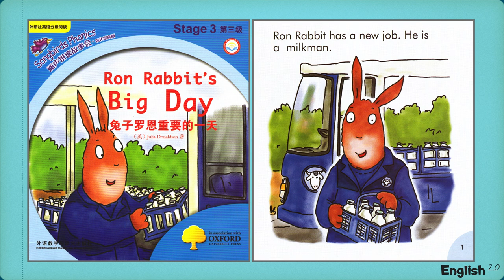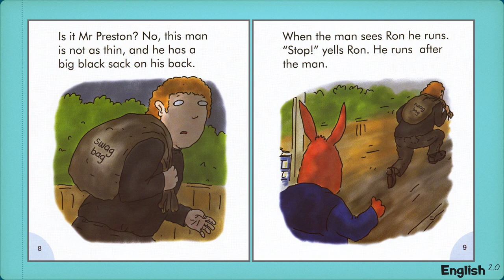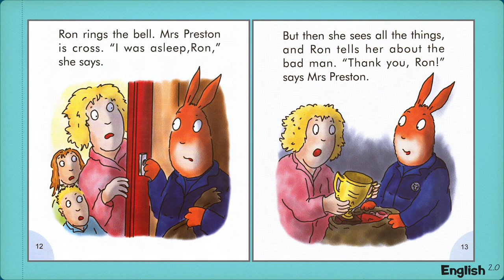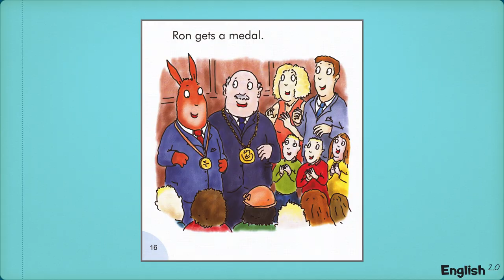English Stories At Home - Book 31 of 60 - Ron Rabbit's Big Day